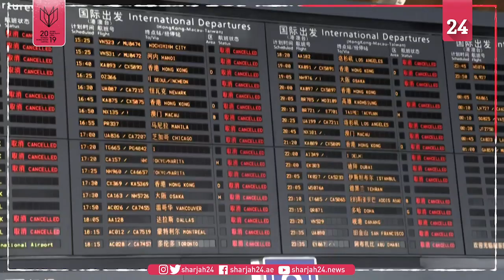الصين خالية من إصابات جديدة محلية المصدر لليوم الثاني على التوالي